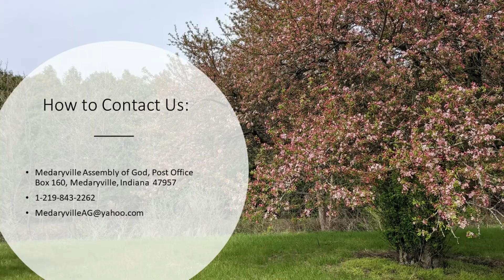Honoring Godly Women